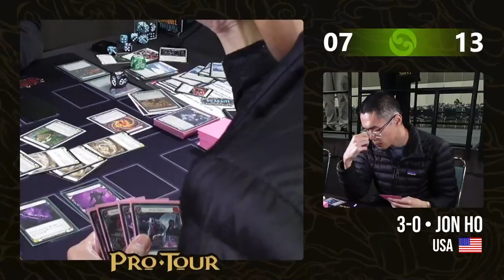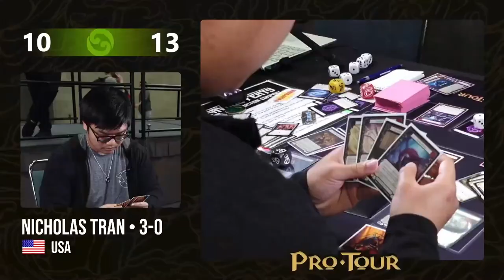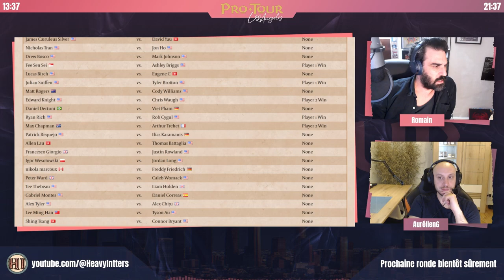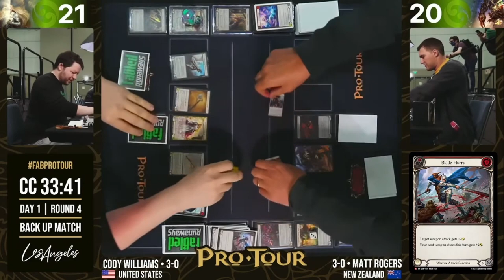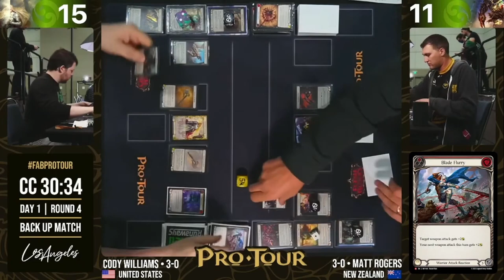[FaB] Pro Tour LA - Ronde 4 - Nicholas Tran vs Jon Ho / Cody Williams vs Matt Rogers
0:00 Nicholas Tran (Dromai) vs Jon Ho (Viserai)
33:07 retour sur le match
35:27 Cody Williams (Dorinthea) vs Matt Rogers (Kayo)
1:15:42 retour sur le match